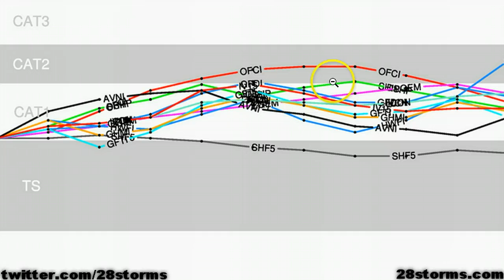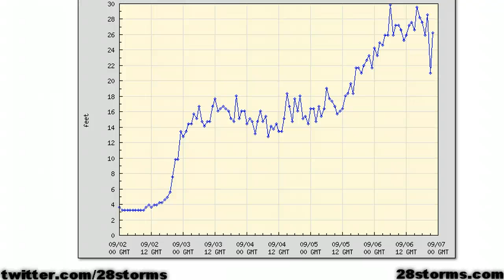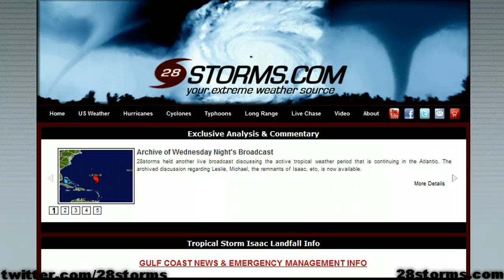Hurricane Leslie, Michael & 90L Update